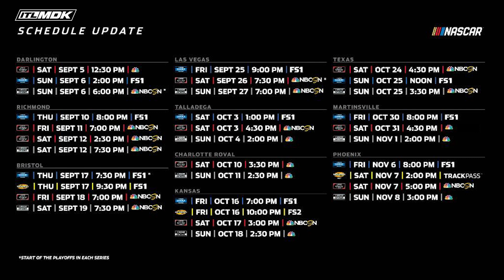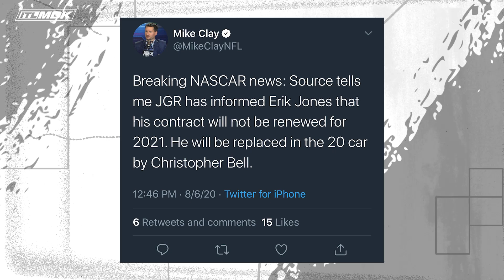NASCAR Releases Odd Starting Grid Format, Brings Back Choose Cone & Releases 2020 Schedule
Timestamps From Today's Episode:
NASCAR Releases Remaining 2020 Schedule: 01:05
NASCAR's Choose Cone Is Here To STAY: 05:32
NASCAR's Announces New Starting Grid Formula: 07:47
Possible Leak on Erik Jones' Future with Joe Gibbs Racing: 11:50